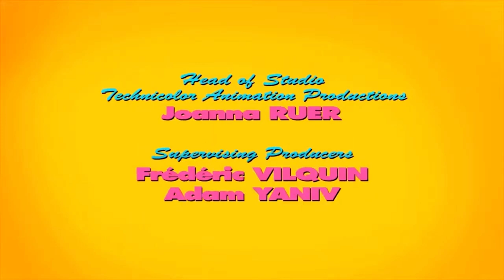Bagdasarian/Qubo/Blue Sky/20th Century Fox Television (2015, TL-PMI)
Seen at the end of Season 1 of _ALVINNN!!! and The Chipmunks_

"ALVINNN!!! and the Chipmunks" is an animated musical comedy television series created by Janice Karman.

Production companies:

Bagdasarian Productions
Blue Sky Studios
Qubo Television
20th Century Fox Television
Technicolor Animation Services

Anything shown that is not mine, belong to their respectful owners.